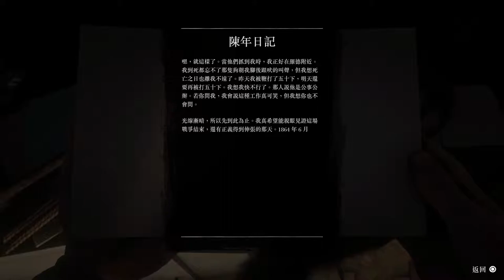不堪回首的過去【碧血狂殺2】